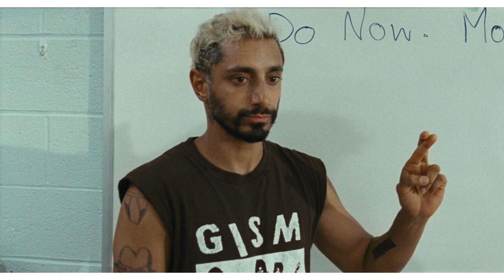Riz Ahmed’s Journey: Art, Activism, and Accolades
1. **Riz Ahmed: Breaking Boundaries in Hollywood**
   *Riz Ahmed has become one of Hollywood's most dynamic talents, celebrated for his groundbreaking roles and dedication to diversity. Known for his powerful performances in films like *Sound of Metal* and *Nightcrawler*, Ahmed is also a strong advocate for representation, pushing for authentic stories about marginalized communities.*

2. **From Rap to Oscar: The Rise of Riz Ahmed**
   *Starting as a rapper in London’s underground music scene, Riz Ahmed has risen to critical acclaim as an actor, becoming the first Muslim to win a lead acting Emmy. His journey showcases a unique blend of talents, from music to film, and highlights his dedication to breaking stereotypes in entertainment.*

3. **Riz Ahmed’s Journey: Art, Activism, and Accolades**
   *Riz Ahmed isn’t just a talented actor and musician; he's also a committed activist. His work shines a light on issues faced by underrepresented communities, while his performances in films like *The Night Of* and *Venom* have earned him global recognition, combining his artistry with a message for change.*